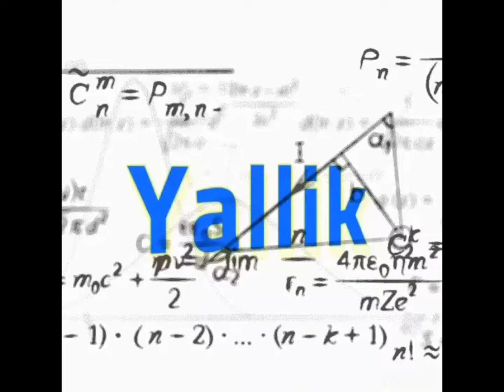Tapir 251 (SIMO & Taunt)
The SIMO made things bad, the grappler made things worse. Between them, they ruled out most of the conventional attacks on this base. That's when it's time to get unconventional. Enter the Zooka damage Tribe ...